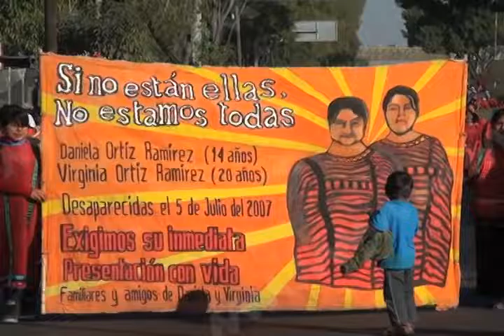Marcha MULT desde el Mercado Zonal de Santa Rosa hasta el Zócalo